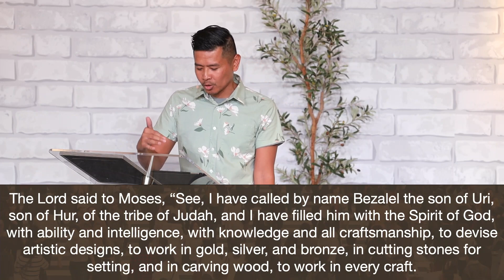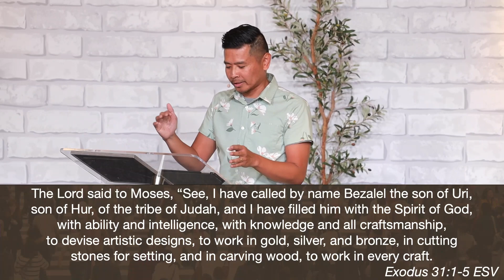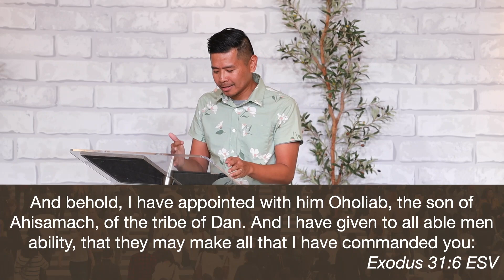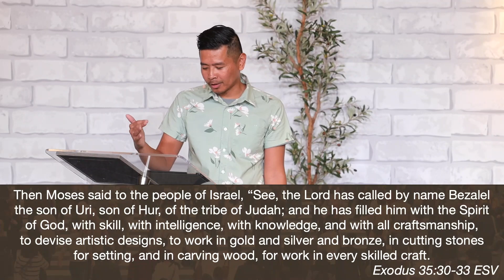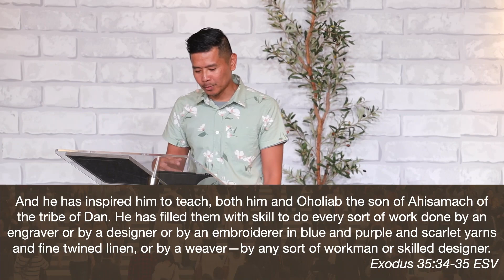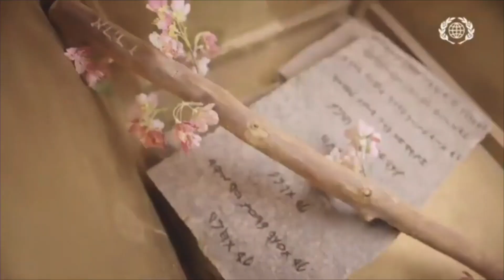Creative God in the Creative You | Ordinary People | Pastor Shaun Castro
God specializes in calling ordinary people to do extraordinary things. No matter how insignificant we may feel, God can call us where we are, as we are, to do incredible things for His purpose.